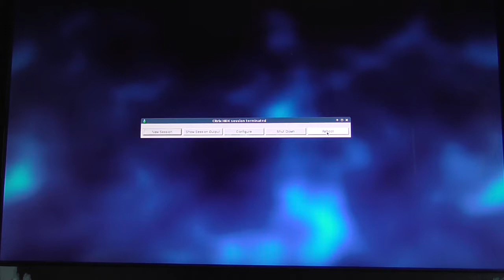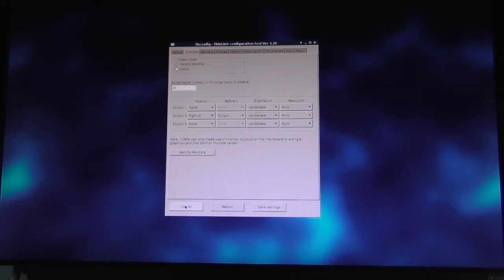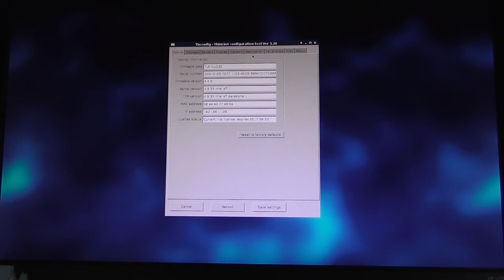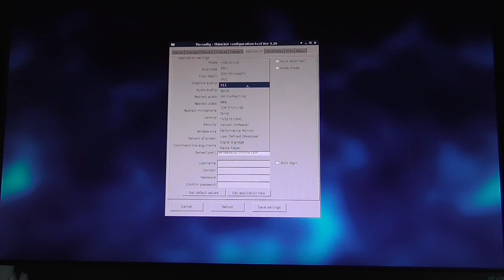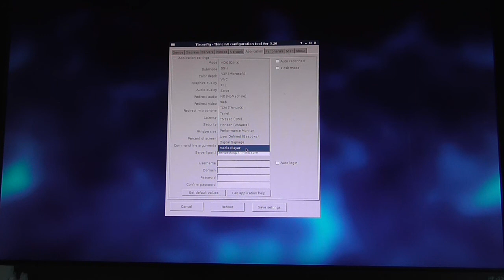TLXOS Tlxconfig local configuration menu howto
Howto configure TLXOS using the  Tlxconfig configuration menu